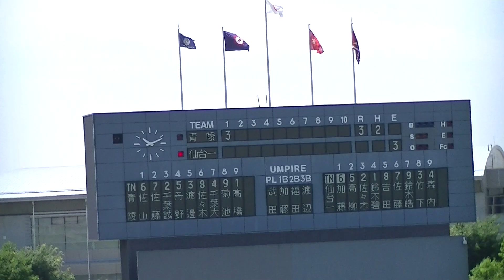H30.7.10 仙台第一⇔仙台青陵 第63回全国高等学校軟式野球選手権宮城大会